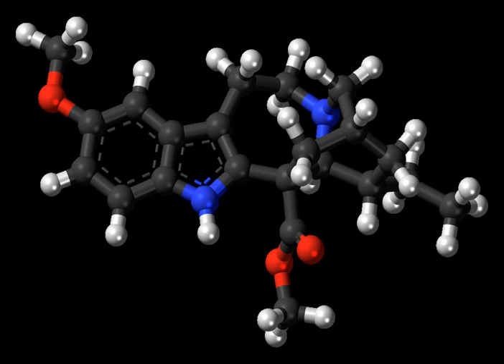Voacangine | Wikipedia audio article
This is an audio version of the Wikipedia Article:
Voacangine

00:00:34 undefined

- Socrates

SUMMARY
Voacangine (12-methoxyibogamine-18-carboxylic acid methyl ester) is an alkaloid found predominantly in the rootbark of the Voacanga africana tree, as well as in other plants such as Tabernanthe iboga, Tabernaemontana africana, Trachelospermum jasminoides and Ervatamia yunnanensis. It is an iboga alkaloid which commonly serves as a precursor for the semi-synthesis of ibogaine. It has also been demonstrated in animals to have similar anti-addictive properties to ibogaine itself.